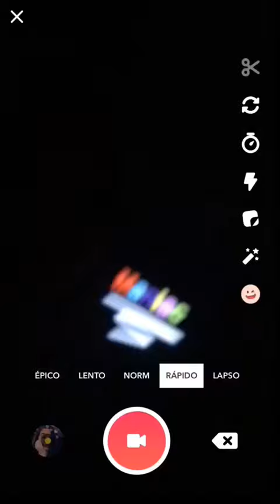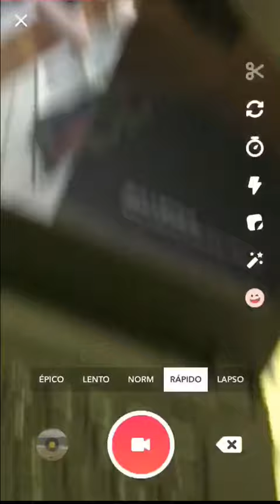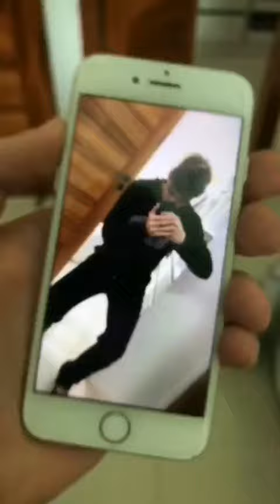New Maniac Musically Transition Tutorial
You Make Me Maniac Easy Musically Tutorial